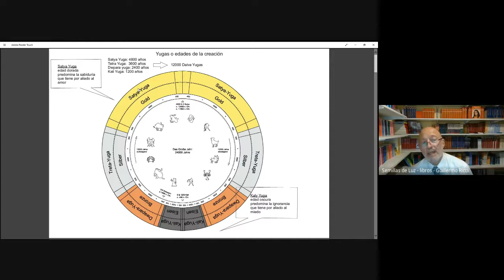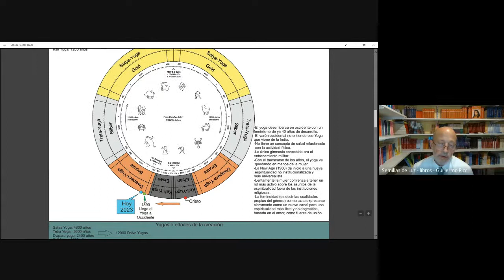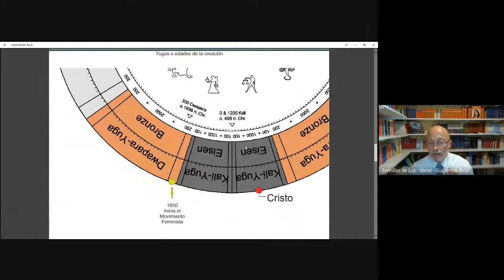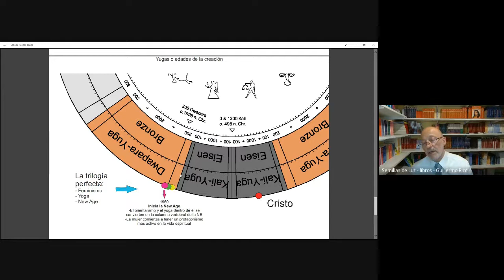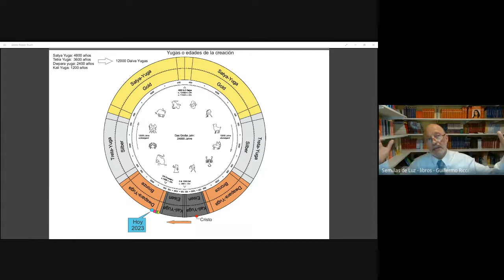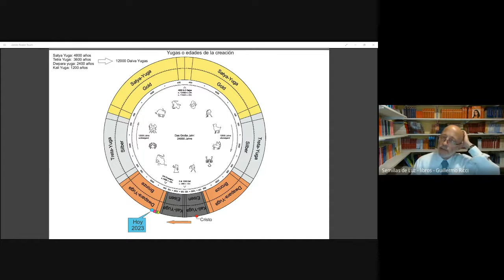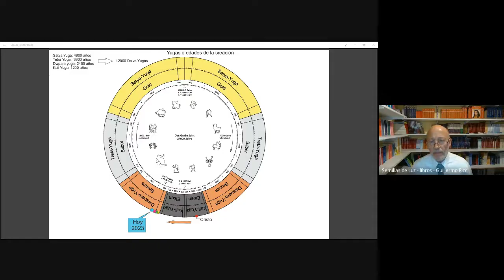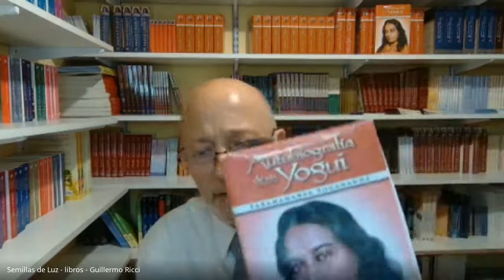Taller Hacia una nueva espiritualidad en manos de la mujer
Recuerde que esta práctica de Lectura y Meditación, propuesta por Semillas de Luz - Libros, tiene por objeto difundir las enseñanzas de carácter público ofrecidas por Paramahansa Yogananda (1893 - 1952), un yogui que alcanzó el estado de iluminación espiritual, considerado el Padre del Yoga en occidente y Maestro de Mahatma Gandhi. Sin embargo Semillas de Luz no pertenece a SRF (Self-Realization Fellowship, la organización fundada por Paramahansa Yogananda en 1920) y solamente se complace en difundir estas enseñanzas como librería especializada y de manera informal.

Para información sobre las sesiones libres y gratuitas de Lectura y Meditación online, que se realizan todos los días Martes y Jueves a las 20 hs. (hora Argentina), haga clic en el suguiente enlace o bien escribiendo por whatsapp al nro: 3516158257